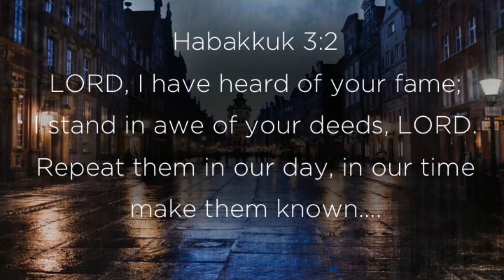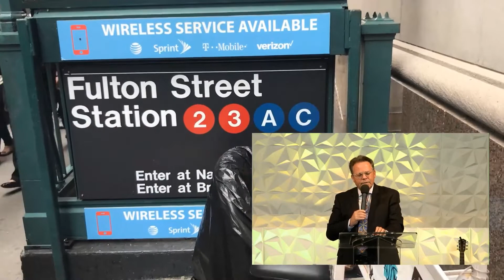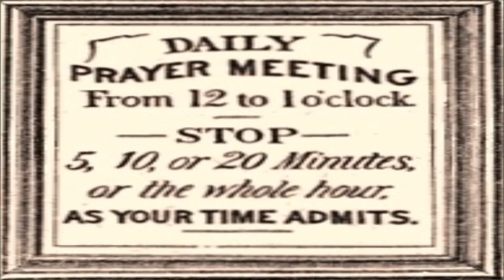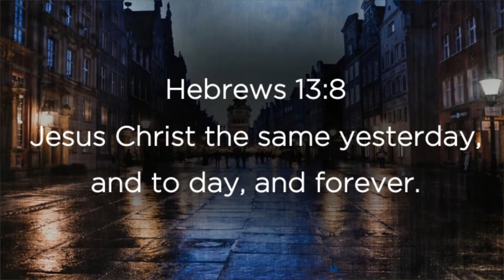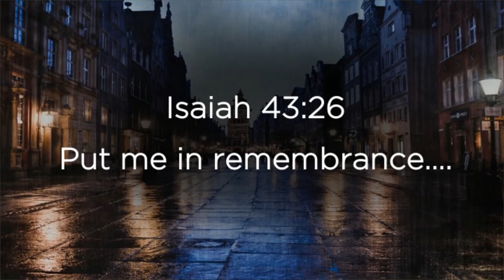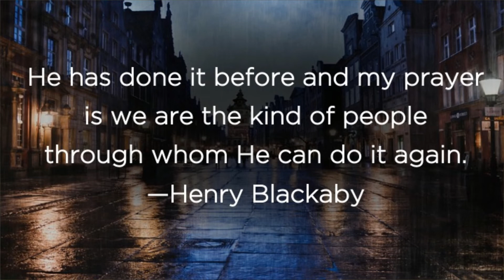Do It Again Lord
Ken Gurley

Calvary Church's mission is to
Love God. Grow in faith. Serve others. Go change the world.

Join us live Sundays 11a & Tuesdays 7:30p